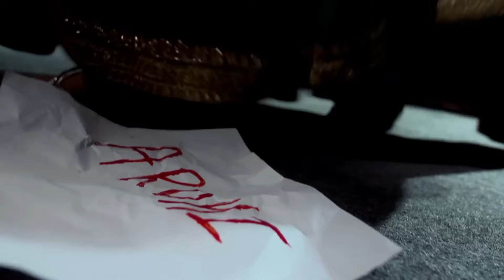حب خادع الحلقة Ishq Mein Marjawan | (HD) 228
الاسم الأصلي: Ishq Mein Marjawan
تصنيف المسلسل: رومنسي، مسلسل مثير
المخرج: كوشال زافيري ، أخيليش بهجت
الممثلون: